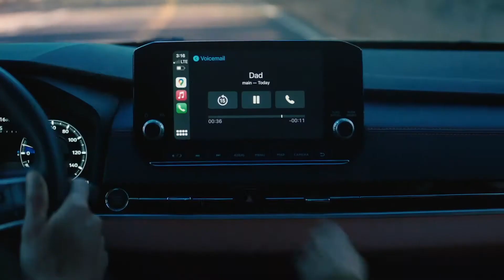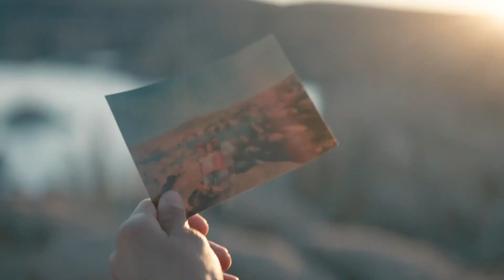2022 Mitsubishi Outlander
Outlander is for the fearless. Getting into dynamic design, powerful handling and unexpected luxury means blending form with function in brave new ways. It is artistic and stylish, yet powerful and fun to drive. The kind of ride you're proud to show off-and the one that has your back no matter where you need to go.This isn't just a "redesign." This is a revolution. The impressive presence of the 2022 Outlander's exterior has been completely reimagined to exude confidence with a wider, muscular stance. The sculpted sides, hexagon motif at the rear and bold, distinctive front face make for a stunning and powerful new identity